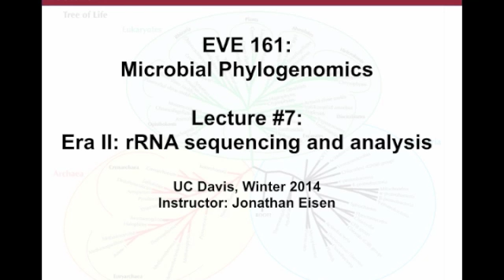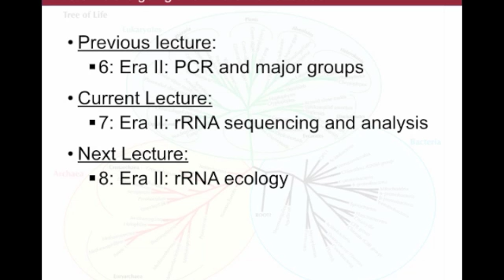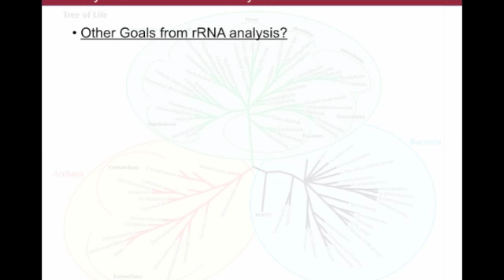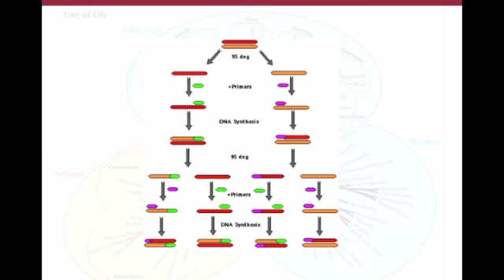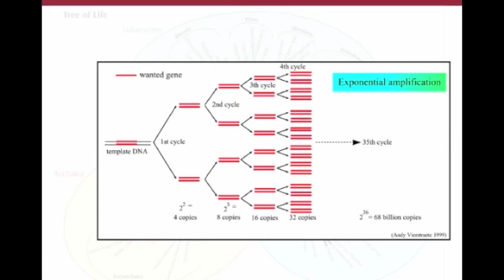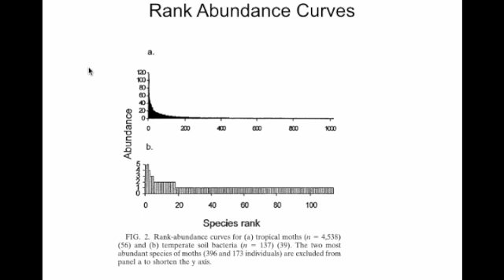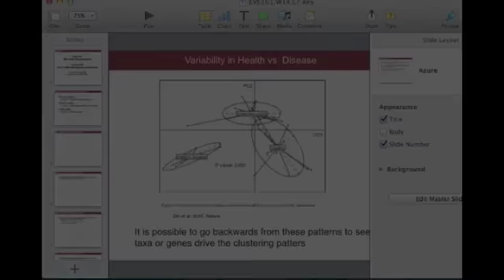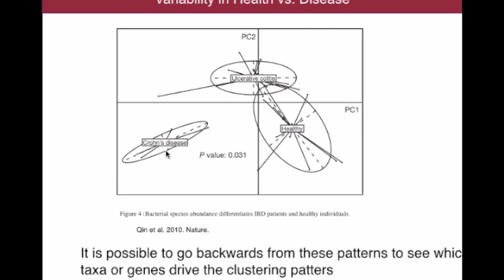EVE161 Class at UCDavis Winter 2014 Lecture 7 - Jonathan Eisen